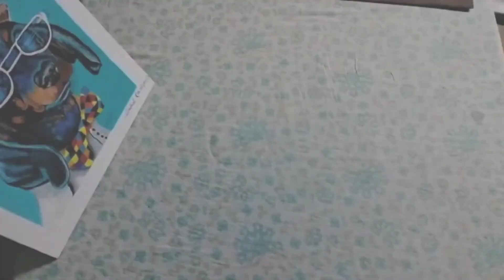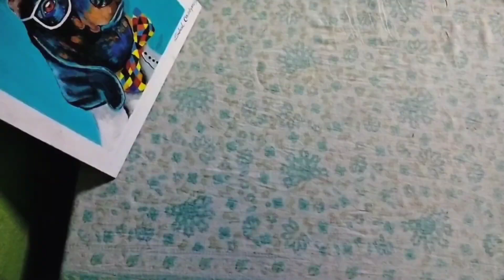Diwali Lantern Making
Diwali is festive of colours, diyas and lot of happiness.The five day celebration celebrated every year. It is also known as Dipostava.
Here is a small try to make small lantern of ice sticks.

Material Used:
1)Ice Sticks
2)Fevicol
3)Colour papers
4)glass stones
5)bulb
6)Wire
7)holder and plug pin.

Happy Diwali!!